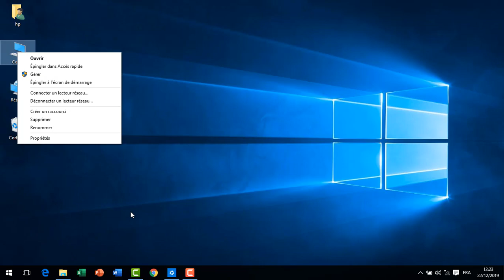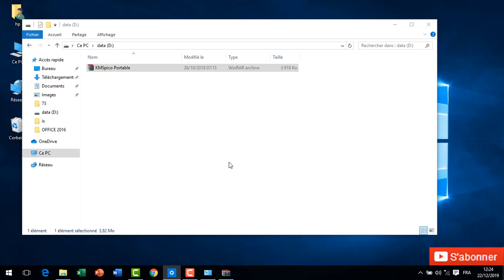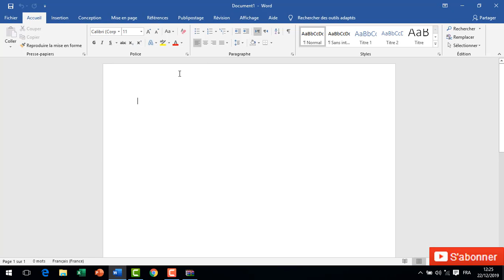كيفية تنشيط جميع أصدارات الويندوز والأوفيس مع الأداة الرائعة KMSpico_Portable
رايط التحميل